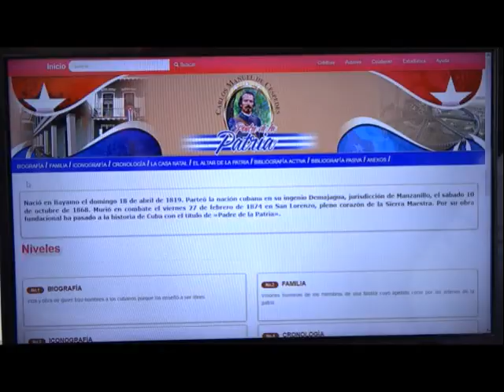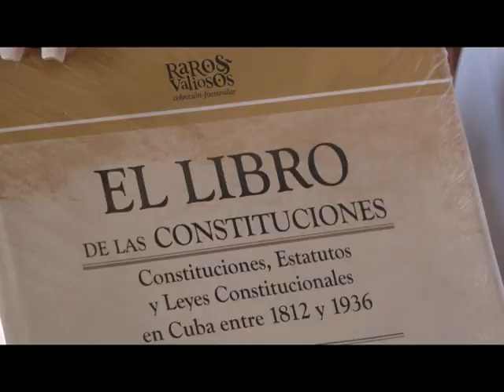Presentan en Manzanillo enciclopedia digital sobre Carlos Manuel de Céspedes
En la ciudad de Manzanillo fue presentada la Enciclopedia Digital sobre Carlos Manuel de Céspedes, plataforma indispensable para conocer en profundidad la obra y el legado del Padre de la Patria. En el siguiente reporte el periodista José Ortiz Benet nos brinda los pormenores de esta actividad que se desarrolló en conmemoración al 155 aniversario del inicio de las guerras de independencia en Cuba.